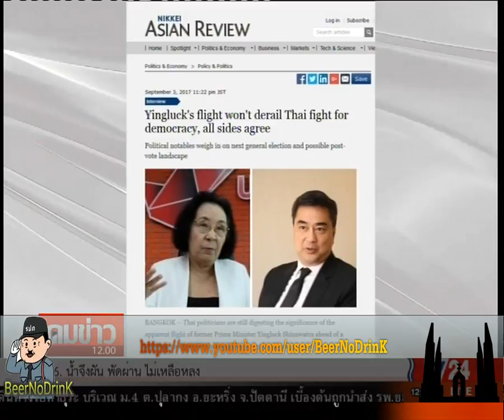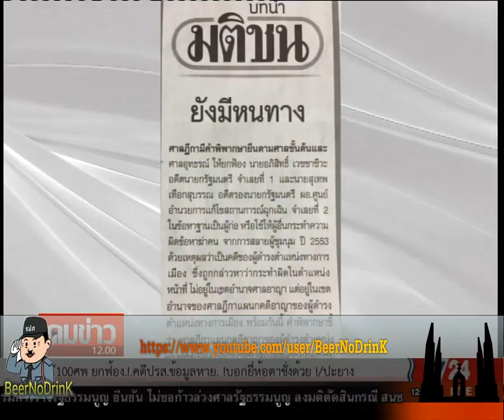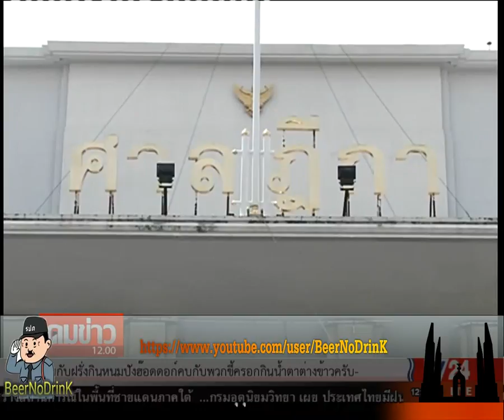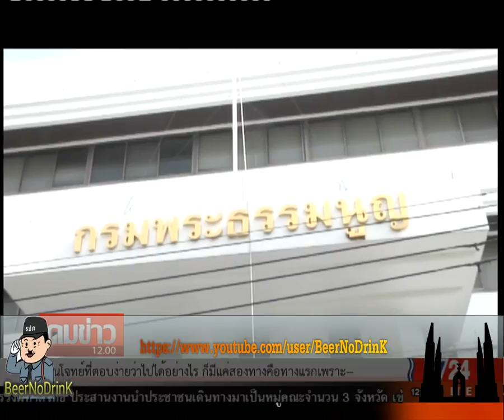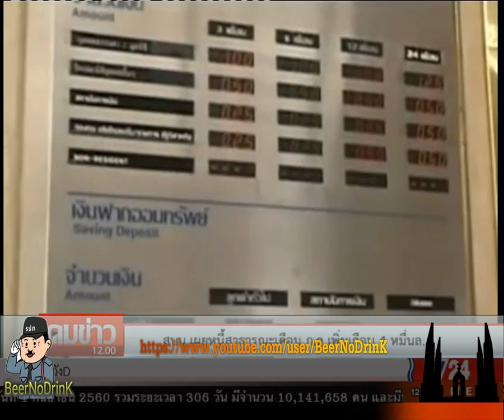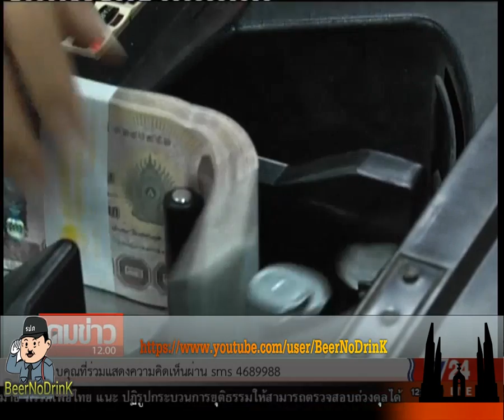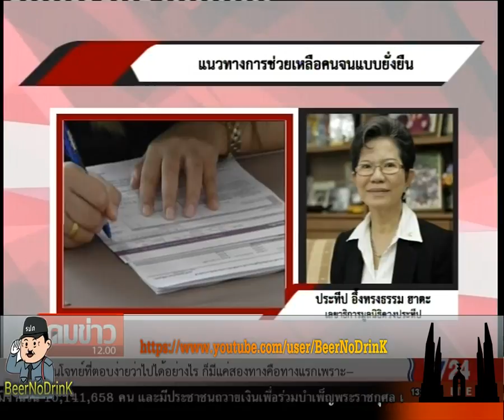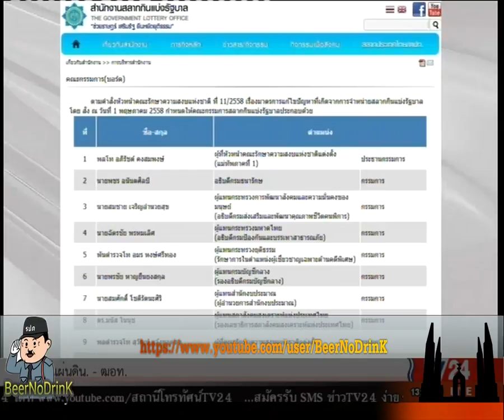TV24 คมข่าวเที่ยง 5 09 2017 'ไตรมาส 2 ปี 60 เศรษฐกิจทรุด คนไทยหนี้เพิ่ม '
TV24 รายการ "คมข่าวเที่ยง" 5 กันยายน พ.ศ.2560 พบกับประเด็น
-แกนนำ นปช.เปิดใจสื่อญี่ปุ่น อดีตนายกทักษิณและยิ่งลักษณ์ยังเป็นที่ชื่นชอบของคนเสื้อแดง
-เปิดรายงานสภาพัฒน์ ฯไตรมาส 2 ปี 60 เศรษฐกิจทรุด คนไทยหนี้เพิ่ม ตัวเลขอาชญากรรมพุ่ง